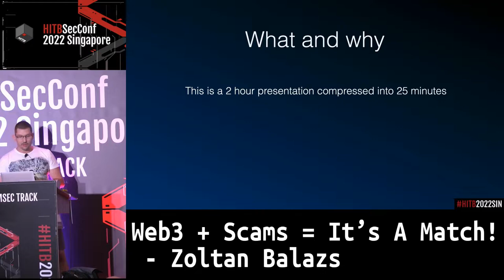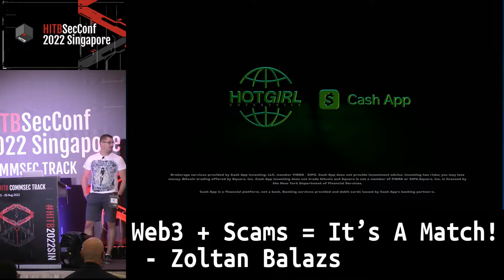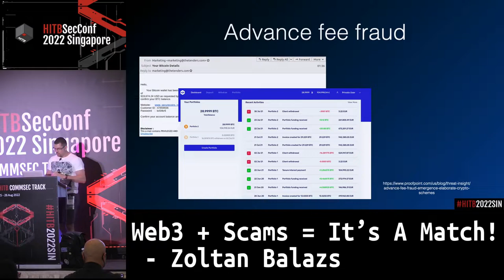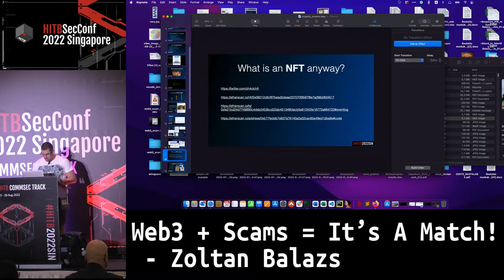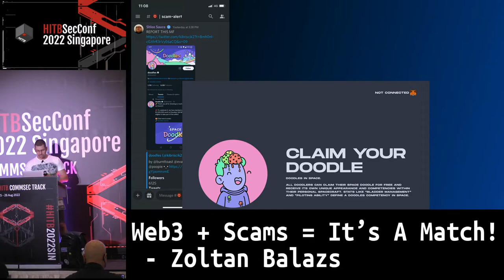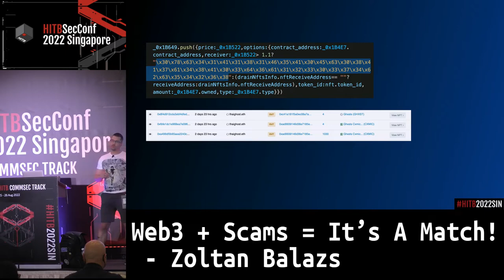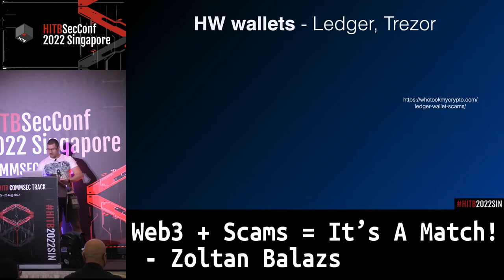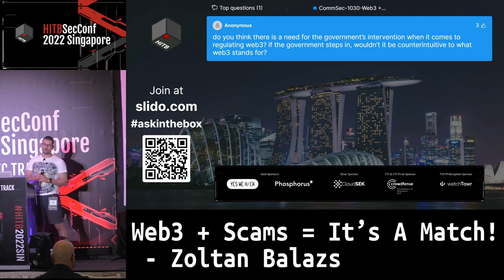Web3 + Scams = It’s A Match - Zoltan Balazs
In 2022, there is rarely a week without a stolen JPEG worth 100K USD, yet most consumer-grade endpoint protection does not even know what a dApp looks like. Even ITSEC people do not understand or agree on what a dApp looks like or even what Web3 is.

Most cryptocurrency-related scams are not sophisticated, yet they are paramount due to the damage they can cause. While researching the magical world of crypto scams, I have identified at least 35 different types of these scams. These can be cheap replicas from the “pre-Web3” world. Others are novel and specific to Web3 and smart contracts. Pump and dump or rug pull are not unknown, but proof of weak hands or NFT airdrop scams are the products of the new Web3 world order.

Warning: this research includes blockchain mumbo jumbo, but I will turn down the hype factor.

Zoltan (@zh4ck) is the Head of Vulnerability Research at CUJO AI, a company focusing on home IoT Security. Before joining CUJO AI he worked as a CTO for an AV tester company, an IT Security expert in the financial industry for five years, and as a senior IT security consultant at one of the Big Four companies for two years. His primary areas of expertise are penetration testing, malware analysis, computer forensics and security monitoring. He released the Zombie Browser Tool that has POC malicious browser extensions for Firefox, Chrome and Safari. He is also the developer of the Hardware Firewall Bypass Kernel Driver (HWFWBypass), the Encrypted Browser Exploit Delivery tool (IRONSQUIRREL) and the Sandbox tester tool to test Malware Analysis Sandboxes.He found and disclosed a vulnerability in IP cameras, and this vulnerability was exploited by the Persirai botnet, running on ˜600 000 cameras. He has been invited to give presentations at information security conferences worldwide including DEF CON, SyScan360, SAS2018, Virusbulletin, Disobey, Deepsec, Hacker Halted USA, Botconf, AusCERT, Nullcon, Hackcon, Shakacon, OHM, Nopcon, Hacktivity, and Ethical Hacking. Proud OSCE